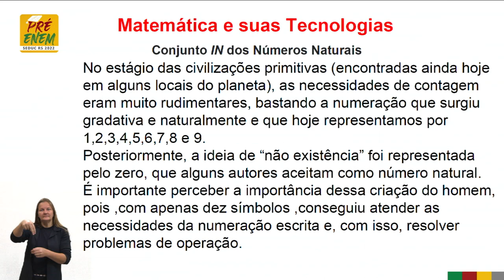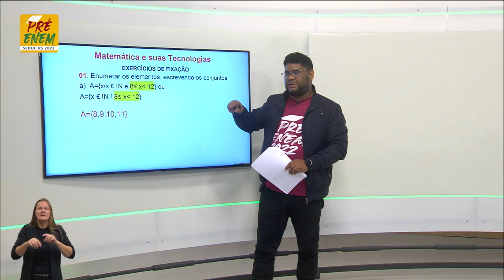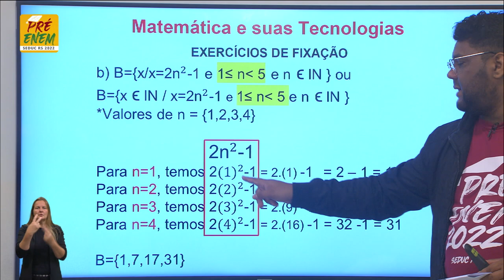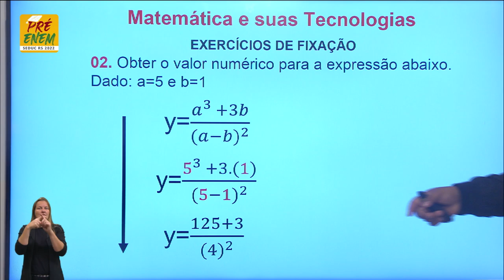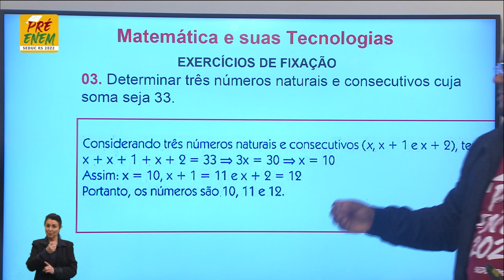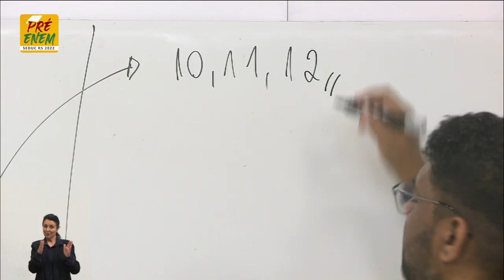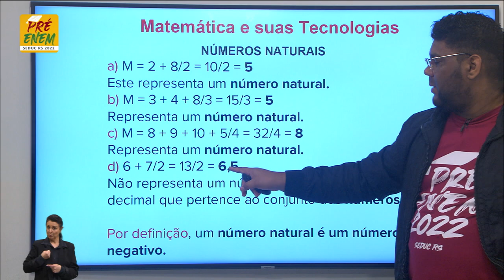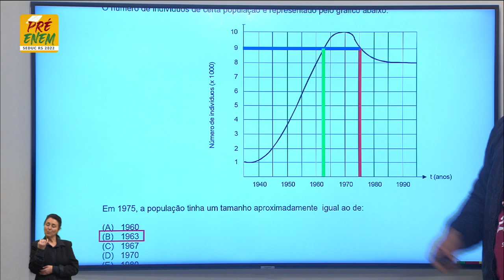Pré-Enem 2022 - Matemática - Aula 04 - 17/05/2022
Teoria dos Conjuntos - Título: Naturais 1